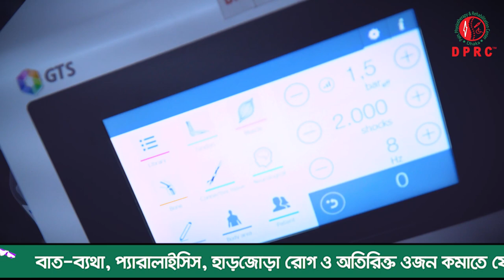এই রোগটা যার হয় নাই সে বুঝবে না। USA ‘র চিকিৎসায় সুস্থ হই নাই আলহাদুলিল্লাহ DPRC থেকে সুস্থ হয়েছি